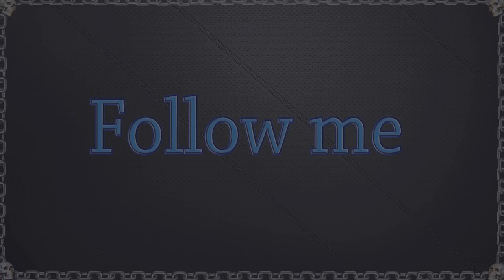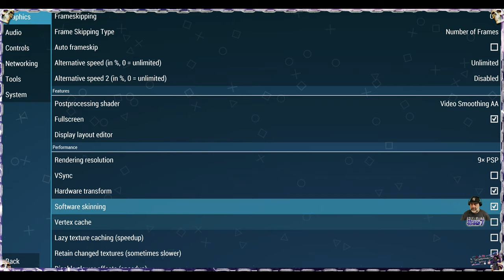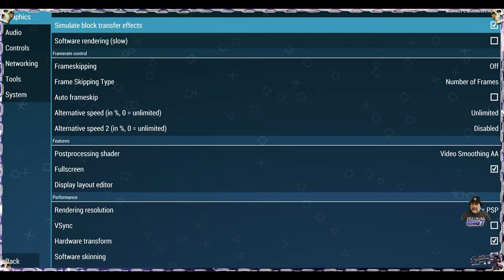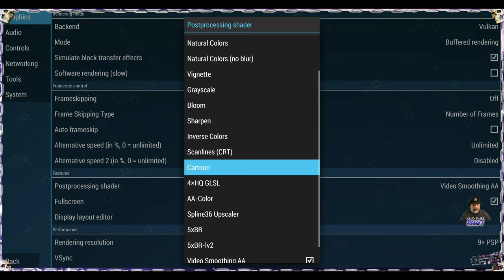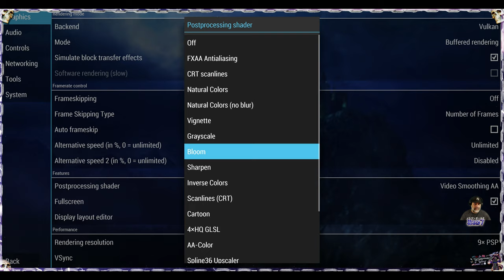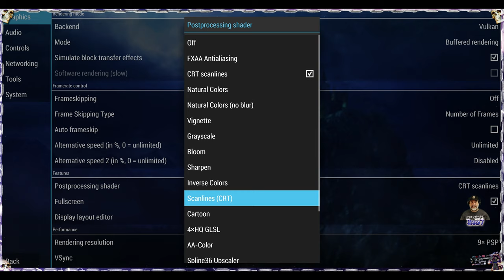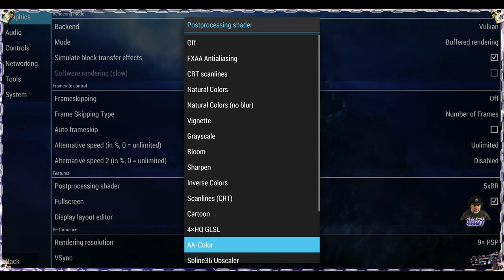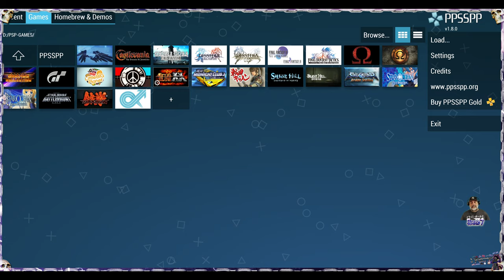RCT Gaming: Emulation 2019-What's good today- PPSSPP emu (4K)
*Note: There might be some issues with the upload and the sound, ending up being too low
please let me know to correct and re upload if needed, thanks and sorry for that as i am trying out different editors right now to various degrees of success/failure*

Htaed7 here!
Ahh, going back to emulation (after a LOOOONG vacation) feels pretty awesome, after all videos about these are what made me WANT to do videos in the first place (check if you don't believe, LOL) and even though many mighty (emulators) have fallen with the passage of time (and need) a few still hold their ground as being the best of the best when it comes to: Options, handling games and overall enjoyment of using their software.
Granted emulation as a whole, still remains a "grey" area for many
(and a dark, pitch black zone for others..like for instance: game makers)
it cannot be denied the talent behind the creators of these emulators.
So for whatever reason you choose to use one (never judge)
remember that this is only ONE in many options to relive the glory days of gaming once more.

**Note 2: Very important- RCT Gaming does NOT condone/support piracy
Emulation does NOT equal piracy, there are many ways to RIP your OWN games (up to you to search how) to be able to legally have fun with these amazing emulators. Please do not use emulation as an excuse to do so.**

THANKS!!